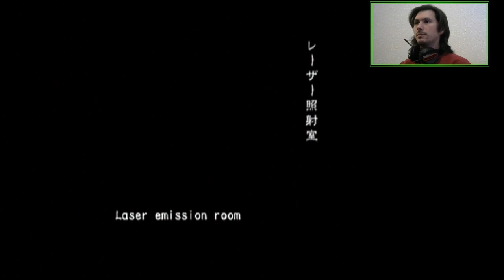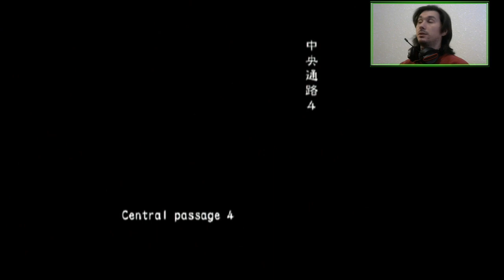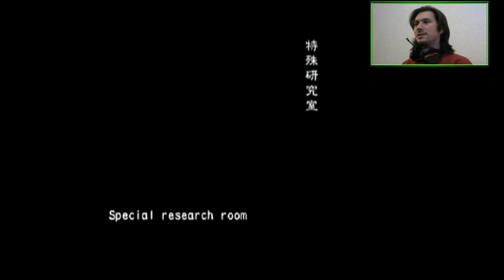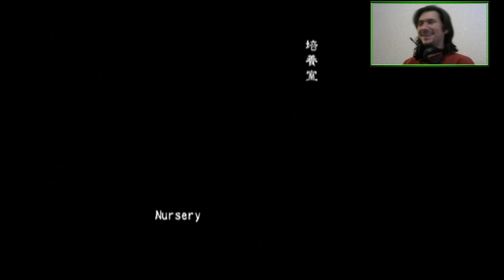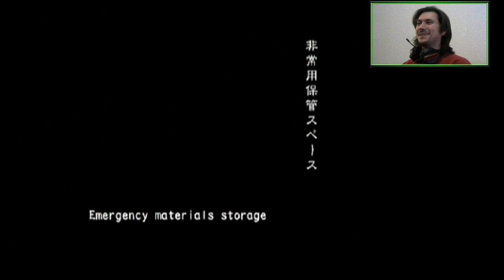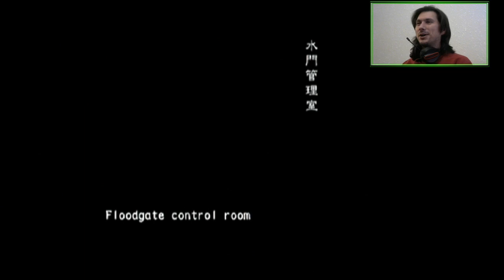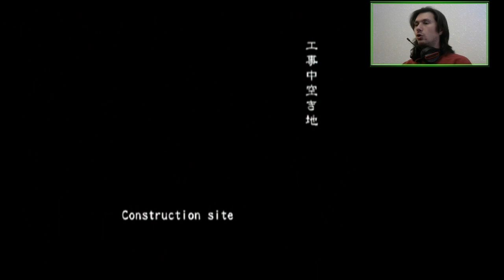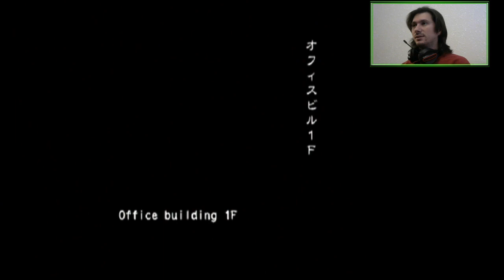End of the Road & Elimination 1 (Online VH FF) | Resident Evil Outbreak: File #2 [PS2]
Finding out what Tyrant R Code G is. Hint: it's not good.

00:00:30 End of the Road - FAILURE
00:31:17 This game is glitching---Code G is immune to explosions? 😱
01:06:10 Elimination 1 - SUCCESS

Featuring explosive-resistant Tyrant R.